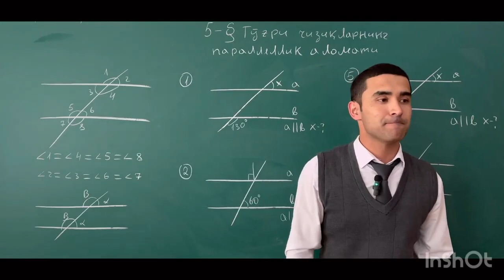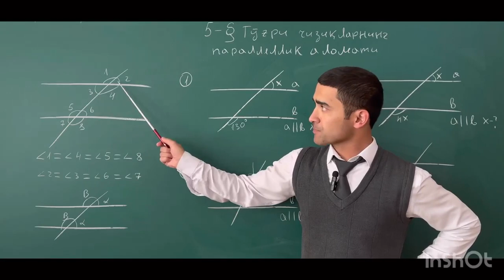Geometriya parallel to’g’ri chiziqlar. Geometry is parallel straight lines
Geometriya onlayn kurs mavjud